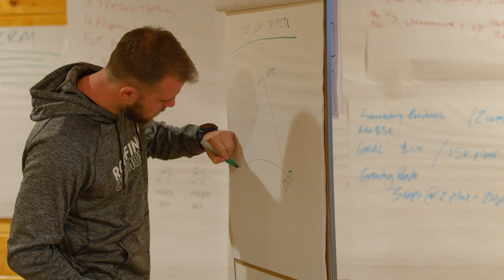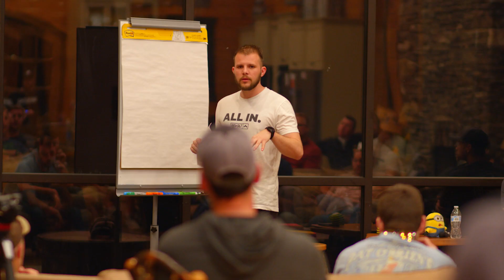Who is Hunter Ballew? | Roofing.com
Don't take our word for who Hunter is.  Hear it first hand from those who have attended conferences, retreats and masterminds Hunter has led.